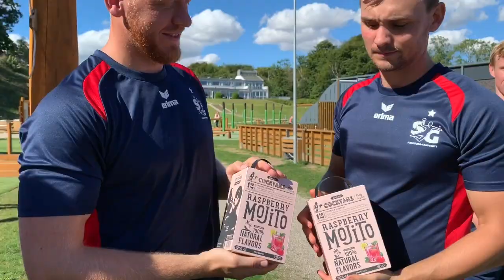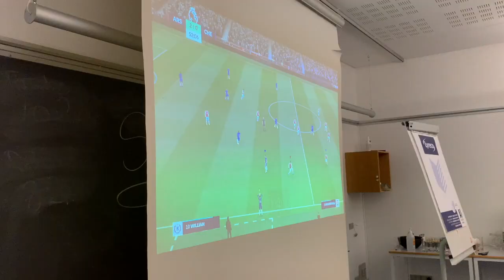MoinMoinDanmark 🇩🇰 | Tag 5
🏆 Die erste Titel der Saison wurde vergeben - Lasse Svan und Lasse Møller siegten souverän im offiziellen Padel-Tennis-Turnier im Juelsminde Naturlegepark! 🥎

Wie die Jungs den Abend nach einer intensiven Handballeinheit ausklingen ließen, seht Ihr in unserer neuen Folge von MoinMoinDanmark!